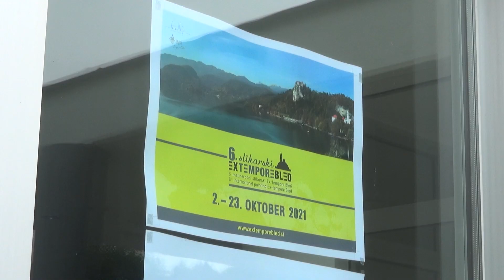6. mednarodni slikarski Ex tempore Bled 2021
Blejski slikarski ex tempore 2021 so organizatorji, Atelje Bled, uspešno spravili pod streho. Med novostmi so bile elektronske prijave, nekaj več nagrad kot pretekla leta.
Dobitnica nagrade grand prix, velike nagrada Bleda je Tetyana Donets za delo Varujmo naravo, rešimo čebele. V različnih kategorijah so podelili 13 nagrad. Pohvale strokovne žirije so prejeli Zdravko Purgar, Drago Hajdarovič in Dajana Čok. Nagrada Melite Vovk za ilustracijo je šla v roke Branke Pirc. V kategoriji prosta tema sta bila nagrajenca Ciril Kraigher in Roman Veras. Nagradi za deli na temo sreča sta prejela Luka Miklavžič in Andreja Srna. Posebno priznanje žirije je dobila Alenka Ana Stante, nagrado za mladega ustvarjalca do 35 let pa Špela Jensterle.

Novinarka: Mojca Polajnar Peternelj
Snemalec: Roscoe Žerovec
Montaža: Dani Tomažič